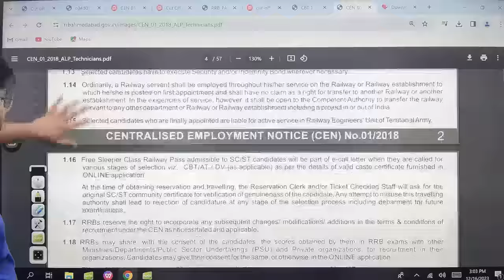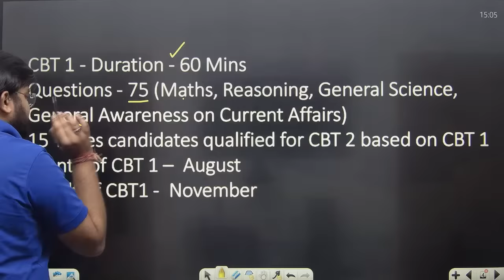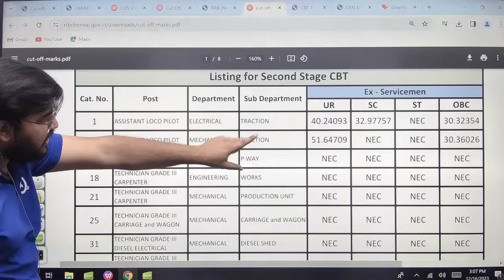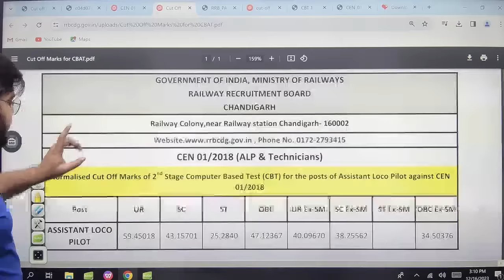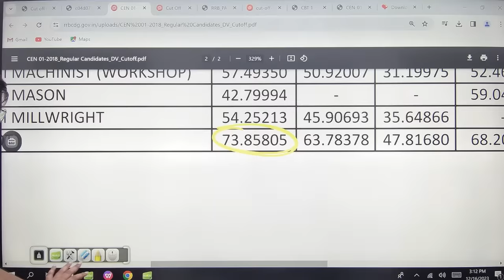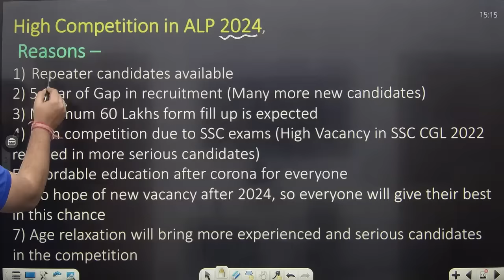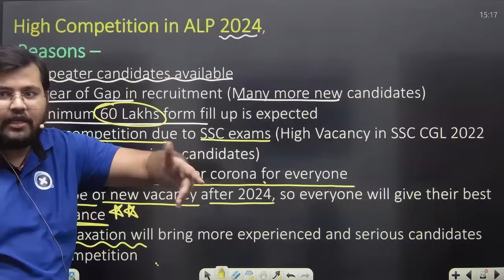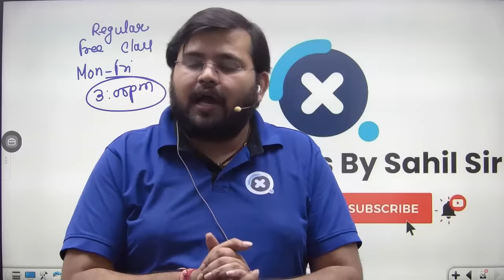RRB New Vacancy 2023 | Railway ALP 2023-24 Expected Competition based on ALP 2018 by Sahil Sir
RRB ALP New Vacancy | Railway ALP 2023-24 Expected Competition based on ALP 2018 by Sahil Sir | Railway Exams 2023 | Railway Maths by Sahil Sir | RRB Upcoming Vacancy 2023 | Railway Vacancies 2023 | Railway New Vacancy 2023 | Railway Recruitment 2023 | Railway New Vacancy 2023 Update

👉 Have Any Queries? Ask Us.

Sahil Sir Railway Maths,
Sahil Sir Free Maths Classes,
Sahil Sir CTM,